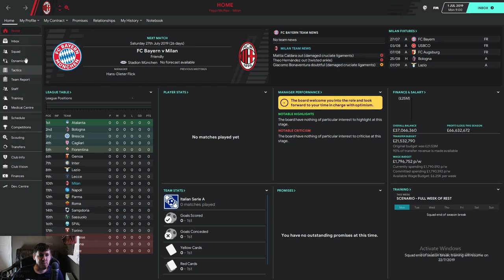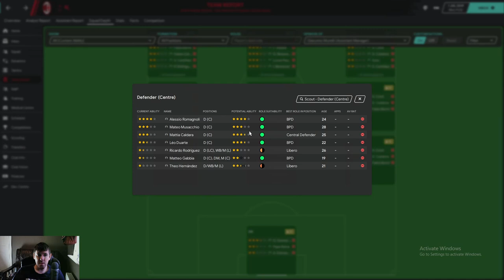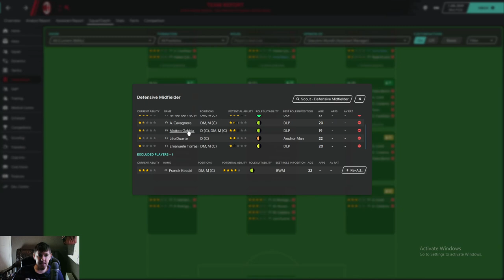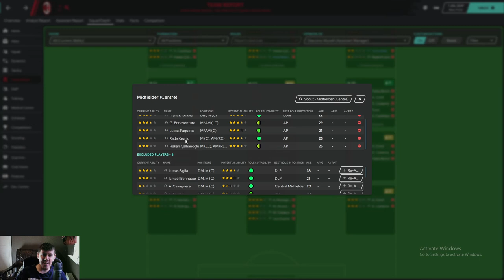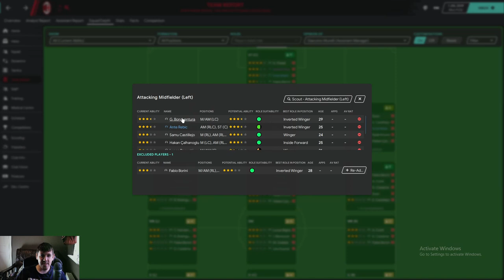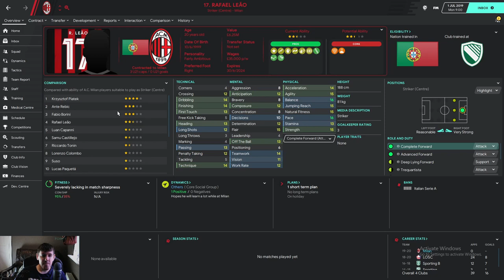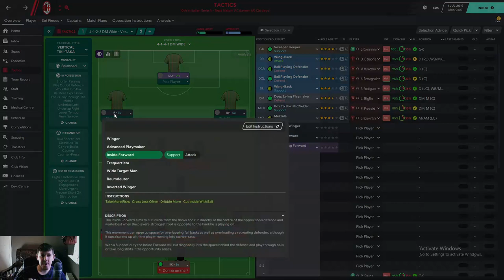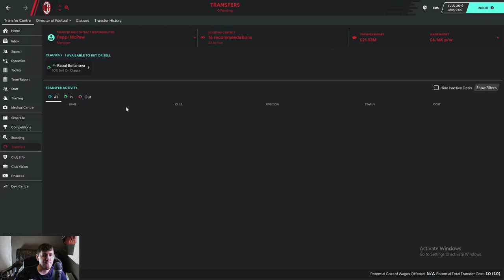Ac Milan - Episode 1 | Football Manager 2020 Let's Play [In-depth Squad look]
Guys today we take our first in-depth look at an Ac Milan squad for out FM 2020 save, I hope you guys enjoy the video and please do drop some comments below on previous Milan players/teams!!!

Also, Guys if you want some quality FM facebook action, come and check out Football Manager debate (FMD)